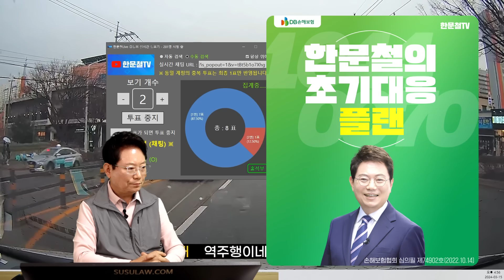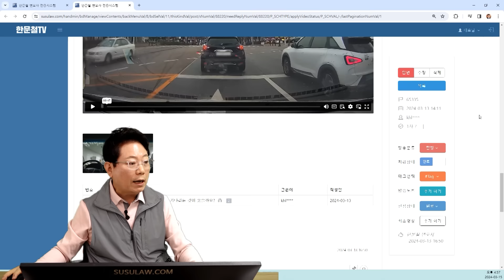21512회. 여러분은 이럴 때 기다려 주나요? 아니면 그냥 가나요?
65335
240315 (금) 생방송
초보운전의 역주행

원조 꺾기전에님의 제보
“엄마~ 7만원 있어?”의 주인공
유턴차로로 들어가려는데 역주행하려는 차량 발견

안녕하세요 [꺾기전에]이광호 입니다. 퇴근길에 유턴 차로로 들어가야 하는데 차량이 역주행으로 오는 것을 보았습니다. 뒤에 따라오는 차량이 없었다면 앞으로 진행하여 지나갔을 것인데, 내가 진행한다면 줄줄이 오는 뒷 차량들로 인해 고립될 것 같아서 멈춰서 기다려 줬습니다. 그런데 집에 오는 내내 어떻게 하는 것이 옳았을지 생각해 봐도 답을 찾을 수 없더라구요... 결과적으로는 기다려줘서 그 차량이 (역)유턴하여 지나가긴 했지만 만약 유턴하다가 2차로나 3차로에서 달려오던 차와 사고가 났다면 오히려 그냥 가는 것이 옳았을 것 같기도 하고... 앞으로 또 이런 일이 발생한다면 어떻게 하는것이 최선일지 변호사님의 고견과 애청자분들의 의견은 어떨지 궁금하여 영상을 올려봅니다. 항상 감사한 마음으로 영상 보며 공부하고 있습니다. 검강하세요~~~

* 투표 *

1. 기다려 준다. (92%)
2. 그냥 간다. (8%)

* 의견

- 기다려주는 게 맞았을 듯

- 잘못들어온 차에 대한 배려

- 반광점퍼, 반광조끼 3세트씩 선물해드리겠습니다

가히